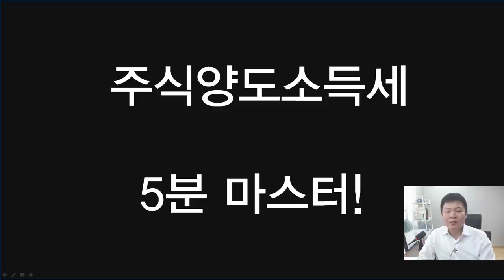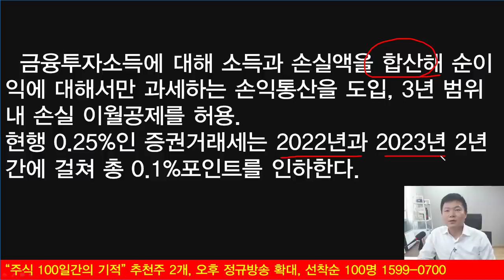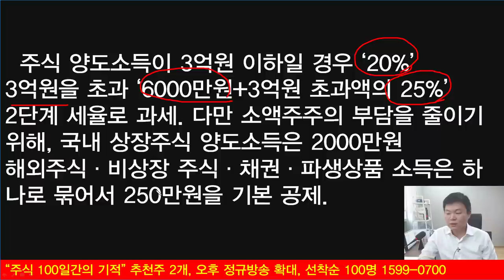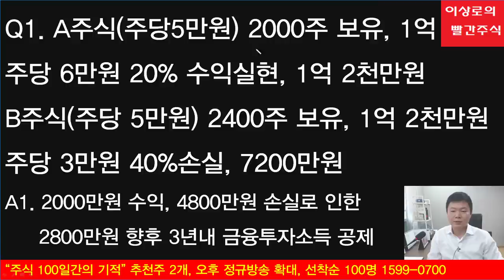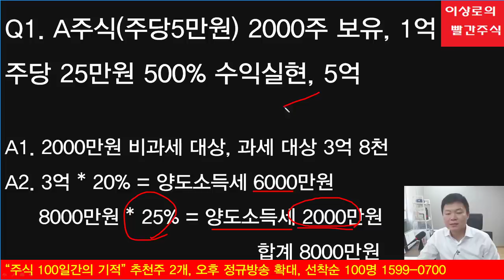주식 양도소득세 개편! 어떻게 달라질까? 5분만 투자하세요. (feat. 해외주식 해야되나요?)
정부는 2023년부터 주식 양도소득세에 대한 세재개편안을 발표하였습니다. 7월 공청회에서 논의가 될 예정이지만 정부의 방향을 발표했다고 볼 수 있습니다. 주식 양도소득세에 대하여 알기 쉽게 정리해놓았습니다. 5분만 투자해서 모두 다 양도소득세 알고 가세요~